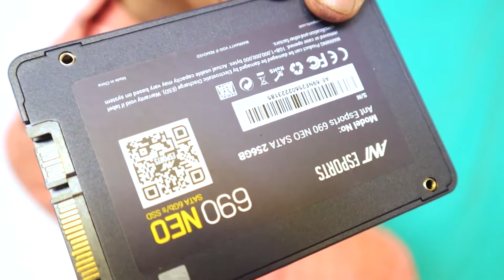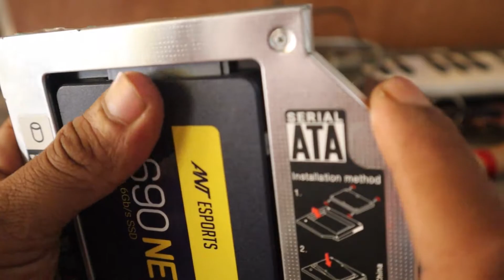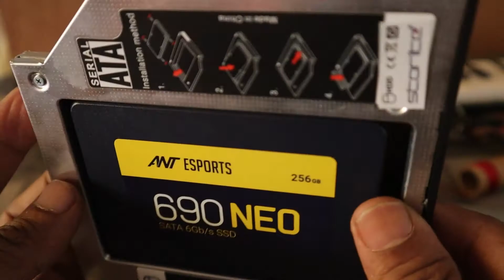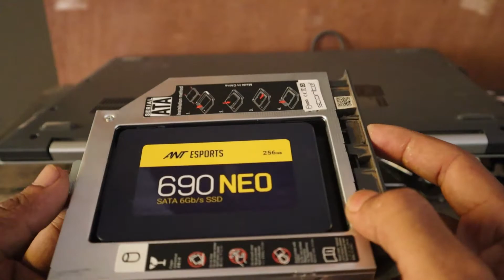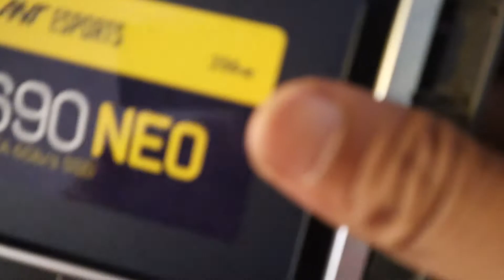computer me ssd kaise lagay//how to install ssd in computer//samir_munda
ssd installation in computer
This video is about how to use SSD and HDD together in a Laptop and how to install ssd in a laptop. So watch this video to know all details on ssd upgrade in Hindi.